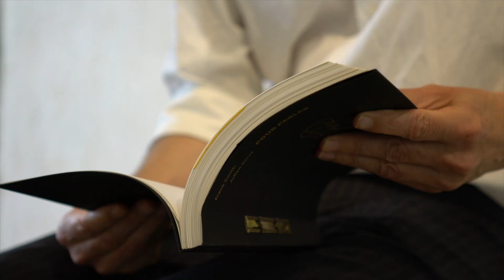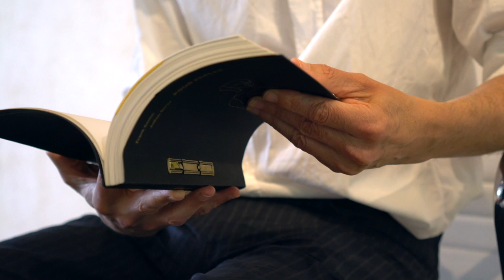Analix Forever - L’herbe entre les Pavés (et les roses dans les phallus) Exhibition Opening MAY 2019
Analix Forever - L'herbe entre les Pavés (et les roses dans les phallus)
Exhibition opening 24-25-26 May 2019 in Geneva
with works by Céline Cadaureille, mounir fatmi, Nikias Imhoof, Guillaume de Sardes, Laure Tixier, Guillaume Varone
& Frank Smith and Marino Buscaglia